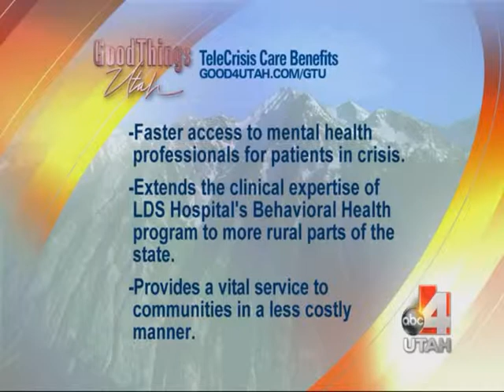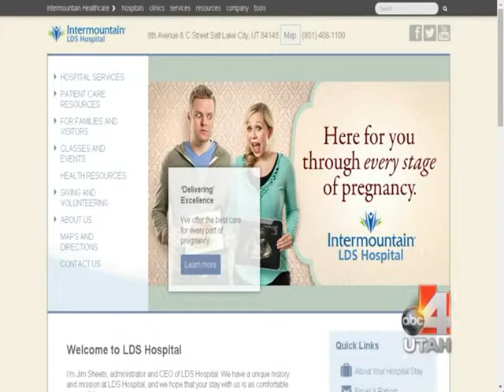Fast Help For Mental Crises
LDS Hospital has launched a new service called TeleCrisis Care. This service allows mental health professionals at LDS Hospital to quickly connect with patients who are in crisis and need mental health services at Delta Community Medical Center and Fillmore Community Medical Center, 24 hours a day, seven days a week. Rachael Jasperson from LDS Hospital speaks with the ladies at Good for Utah about this new service.